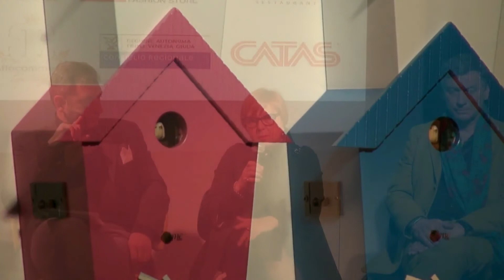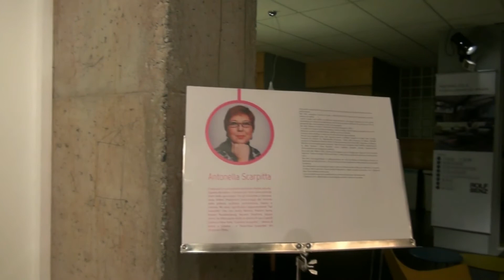Antonella Scarpitta - IL DESIGN FA RUMORE 2014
Antonella Scarpitta, siciliana ma comasca di adozione vive e lavora da più di un trentennio come architetto-designer nell'area della Brianza.

Cresciuta in un ambiente familiare dedito all'arte, il gusto del bello e l'amore per l'arte sono principi insiti nelle sue origini. Tra gli Scarpitta si annoverano, infatti, importanti personaggi del mondo della pittura, scultura, architettura, teatro e cinema. Ne sono significativi rappresentanti "Sal Scarpitta" che con Andy Warhol, Robert Serra, Robert Raushenberg, Nesson Dophnis, Jasper Johns ha fatto parte della scuderia di Leo Castelli Gallery a New York, "Carmen Scarpitta" -- attrice di teatro e cinema -- e "Jean-Paul Scarpitta" Art Direction Films.

Studia all'istituto statale d'arte per la Progettazione Industriale a Cantù e, ancora studente, collabora con l'architetto e suo professore Attilio Marcolli, alla stesura del libro Teoria del campo, una guida all'educazione visiva per la progettazione ispirata a teorie Ghestaltiche.
Fondamentale per la sua formazione poi, l'incontro al Politecnico di Milano nel 1983 con Bruno Munari, con cui ha pienamente condiviso i principi progettuali di semplicità del design.

Lavora dal 1978 -- anno di fondazione del suo studio -- occupandosi d'architettura d'interni, exhibit design e industrial design. È socia ADI dal 1990 e IDD - Industrial Design Disabili.

Il suo modo di progettare è fondamentalmente funzionalista, dove la competizione si combatte con la qualità riconoscibile dal controllo dei dettagli, dalle prestazioni dei materiali, da un efficiente sistema distributivo che tiene conto delle problematiche delle aziende -- dei loro meccanismi produttivi e comunicativi, sviluppando l'immagine coordinata.

Idea oggetti di forma semplice e funzionale, ricercando una limpidezza formale attraverso la riduzione al minimo degli elementi ed il suo design è legato ad una serie di riflessioni in merito ad argomenti quali la tecnologia, i comportamenti umani, la società ma soprattutto la conoscenza dei materiali.
Il design è così visto come un processo creativo che segue una serie di operazioni costituite da valori oggettivi, grazie al quale il lavoro viene svolto con precisione e sicurezza, ed il design diventa un'azione di progetto scelta dall'imprenditore stesso.

Ha realizzato vari progetti e ristrutturazioni di edilizia privata e industriale, alcune ville a Roma e un edificio industriale ad Altamura in provincia di Bari, nonché collaborazioni con importanti registi come Maurizio Nichetti, Lina Wertmuller, con attrici di fama internazionale come Isabella Rossellini e Maria Grazia Cucinotta, con i fotografi GianPaolo Barbieri ed Escalar.

Importanti riviste di settore hanno richiesto sue collaborazioni, interviste e redatto articoli e numerosi personaggi del mondo dello spettacolo hanno richiesto la cura dell'arredamento per le loro case -- Vittorio Gassman, Nino Manfredi, Ugo Tognazzi, Stefania Sandrelli, Lino Banfi, Mara Venier, Elena Sofia Ricci.